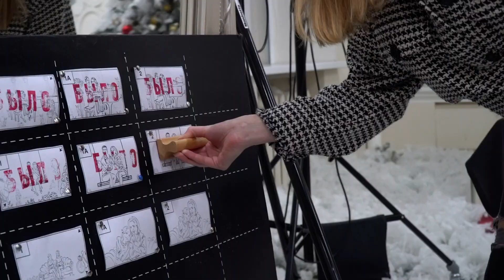Rozetka. 14 February. Making of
Коли йдеться про подарунки коханим, ніщо не буває занадто. Тому під час з’йомок нової кампанії ROZETKA ми з NO STARS перебрали 17 фотостудій, ледь не купили 5 роялів, спробували вивчити імена всіх 25 кролів, зганяли в Париж і на день повернули весну. Весна, що вам казати, — явище непередбачуване, але адресою найближчого Парижа залюбки поділимося 😏💚